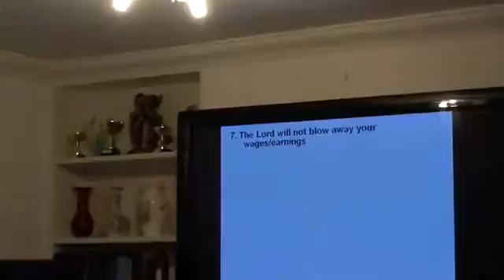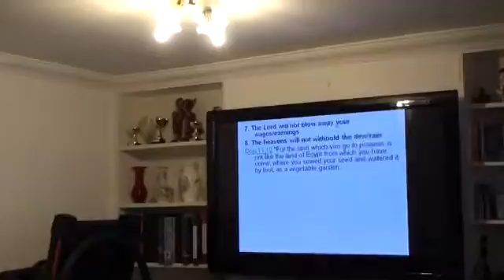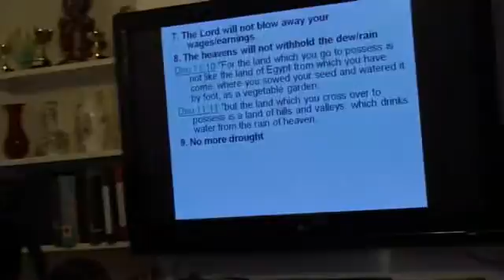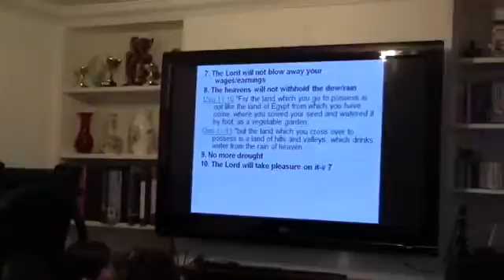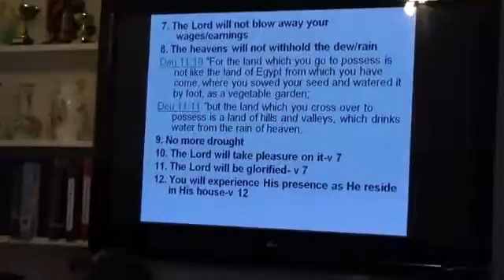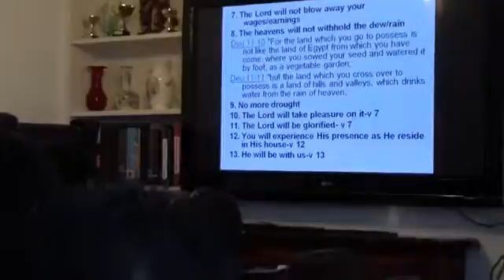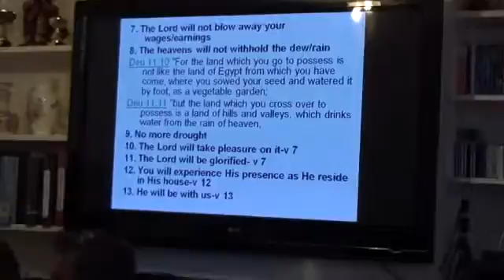GMHCM-UK 29-08-10 THERE'S NO PLACE LIKE HOME 7/9